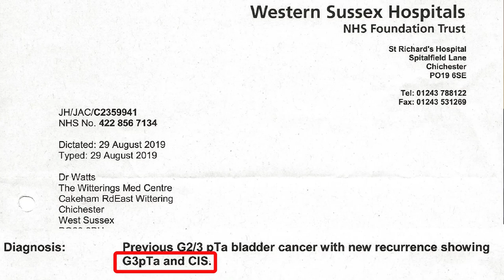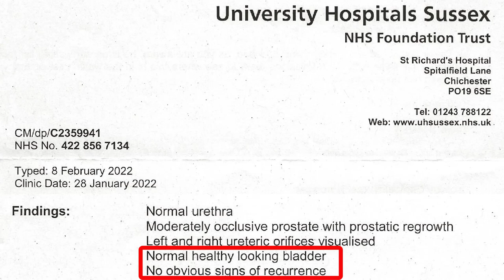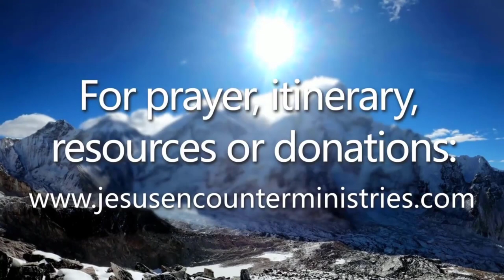Aggressive Bladder Cancer healed: scans all clear 3 years after prayer in the Name of Jesus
David writes of his miraculous healing of bladder cancer:
"In December 2018 I started periodically passing blood in my urine. My GP referred me for Cystoscopic examination and a CT scan. He said that blood in the urine is often the only early symptom as bladder cancer is often pain-free.
In February 2019 I had flexible cystoscopy and a CT scan and was diagnosed with bladder cancer. In March 2019 I had the cancer removed by TURBT (Transurethral Resection on Bladder Tumour). The cauliflower-like tumour (G2/3 pTa), was fairly large (base 46 x 27mm) and of an
aggressive grade (2.5 - 3, where 3 = max).
In July 2019 I had a second operation (TURBT) to remove a small cancer (G3 pTa), recurrence at the edge of the old scar. At the time, they also identified some Carcinoma cells in Situ (CIS) which are pre-cancerous and make for a higher risk of cancer recurrence/ progression. I was therefore strongly recommended to start a 3 year course of intravesical BCG Immunotherapy.
In October 15th 2019 I organised a Jesus Encounters Meeting in my village at Bracklesham Bay. Mark Hemans had been staying with me that week and so was aware of my ongoing treatment for bladder cancer.
At the meeting, I was the first person that the Holy Spirit located that night. I don’t remember much apart from waking up on the floor and Mark asking me what I was feeling. He said “I think you are healed, go get a
scan”.
I thought I had only been on the floor for a moment but when I decided to get up to continue with my administration duties, I noticed many bodies lying on the floor all around me. My son told me later that I had been lying on the floor for a long time.
It is now nearly 3 years since Mark prayed for me in 2019, and apart from a false alarm last year caused by a minor prostate bleed, my (now 6 monthly), cystoscopy check-ups show I am still all clear of bladder cancer; Praise the Lord."
David Taylor 2nd September 2022